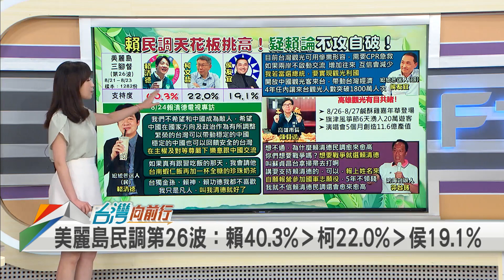2023.08.25【台灣向前行 Part7】郭台銘怒：不解為何賴民調高！忽視賴處理美中台關係.國際視野不同！